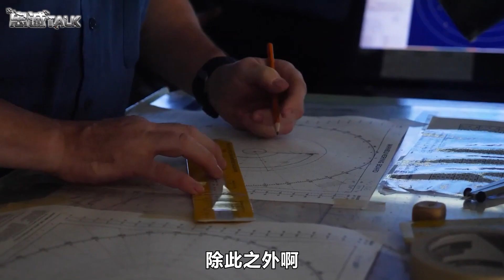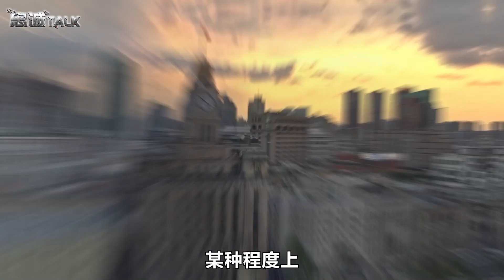中國靜待其變，一場大規模抗議在菲引爆，美國最後一條後路要斷了【卢忠诚】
美菲會談24小時內，美國被趕出大門？中國在菲律賓有個最大幫手
中國靜待其變，一場大規模抗議在菲引爆，美國最後一條後路要斷了